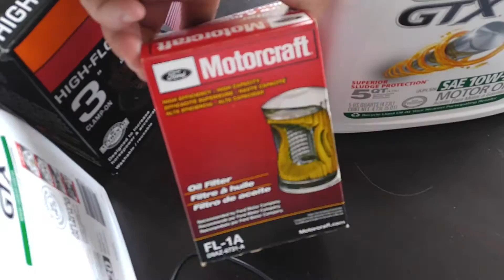End of year on the Mustang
Haven't done much lately to the car. Just getting her ready for winter. Have a few plans next year for her!